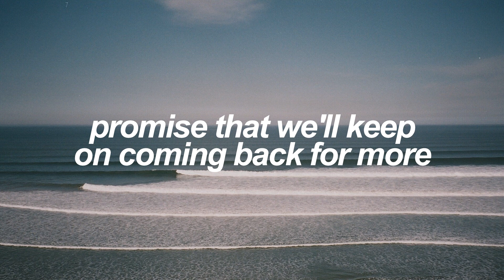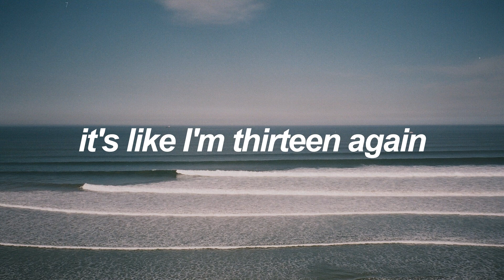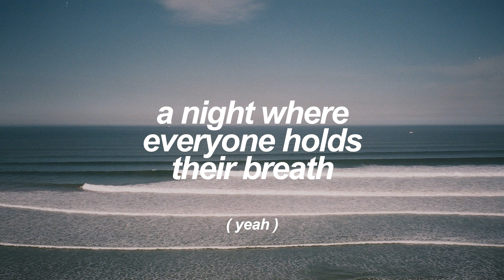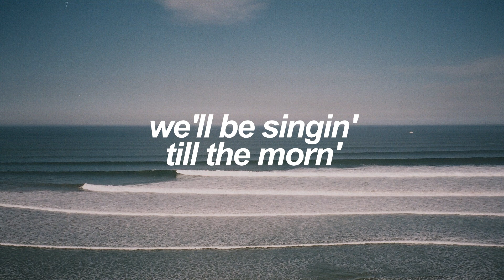Yet To Come (The Most Beautiful Moment) | BTS (방탄소년단) English Lyrics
✧ Details:
SONG - Yet To Come (The Most Beautiful Moment) by BTS (방탄소년단)
ALBUM - PROOF (tr #19) | June, 2022

✧ Credits:
ENG: Aditi, Faith, Annie and Rinne @ bts - trans